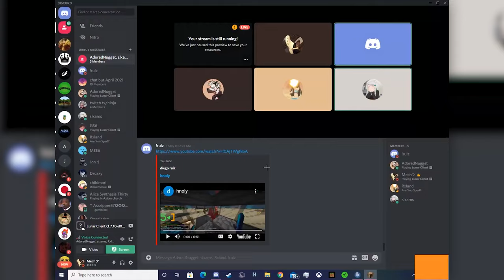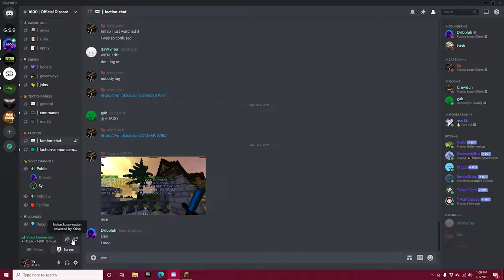Top HCF Moments (TNT Cannon Kills 10 + Half Heart Poison Kite)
➟ 325 Likes!?!